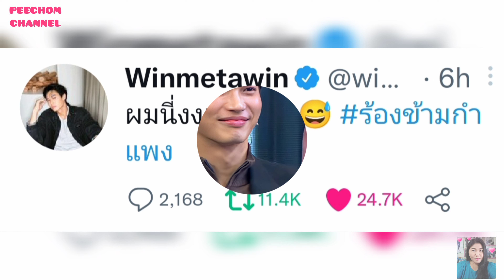ความบันเทิงฉบับติ่ง EP353.รีวิวความน่ารักเอิ๊กอ๊ากโบ๊ะบ๊ะสายฮาของน้องวินในรายการร้องข้ามกำแพง EP112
ขอขอบคุณรูปภาพและคลิปบางส่วนจาก IG 👉 @winmetawin @dew_jsu @villwanarot 🙏

ขอขอบคุณภาพจากรายการ 👉 ร้องข้ามกำแพง 🙏

Instagram 👉 @chomkorea

Tiktok 👉 @moonoybrightwin